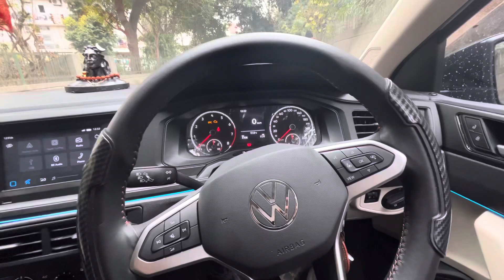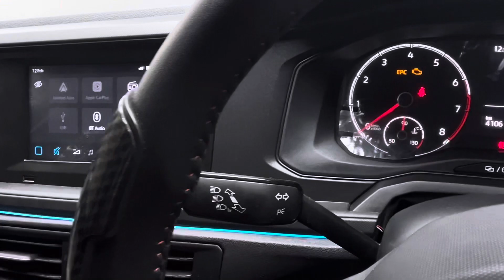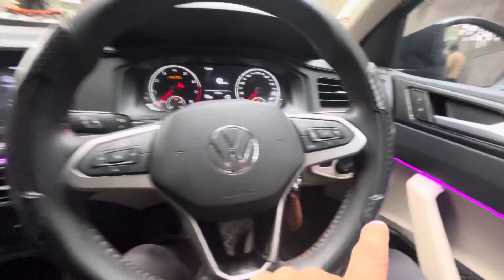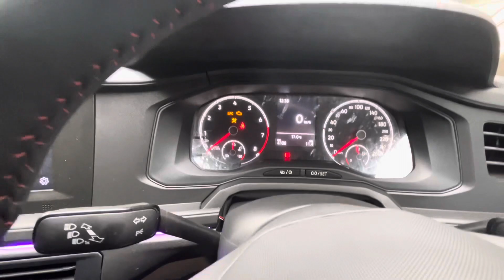Modified Volkswagen virtus ! Detailed review with price ! Spoiler,splitters modification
Virtus modified review / virtus ownership review in detail
Virtus postitive end negetives detail
Universal car modification

Virtus performance high speed stability 5 start quality